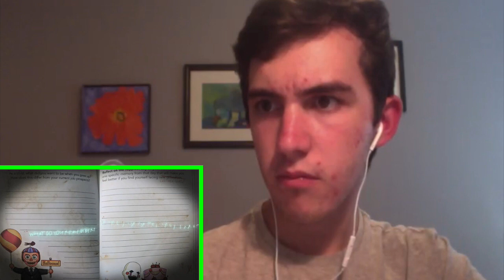[9:33] "This Was Terrifying!" Reacting To Game Theory: FNAF, Another Mystery Solved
This is my Reaction to Game Theory: FNAF, Another Mystery Solved. Honestly I enjoyed it. It had nice editing and good pacing. Overall I'd give it a 7/10 a good video